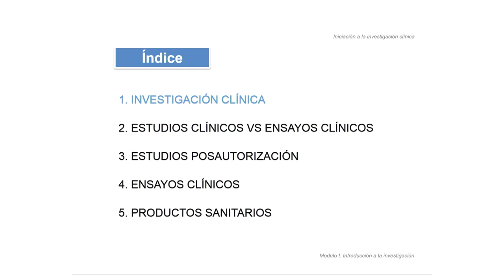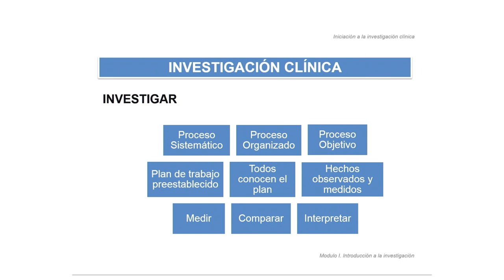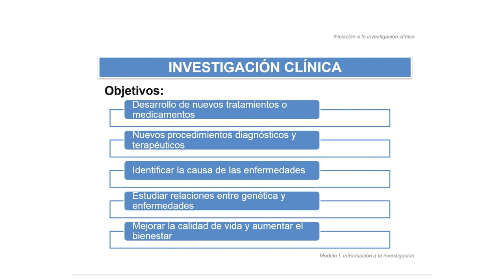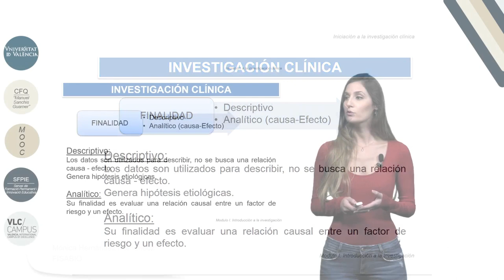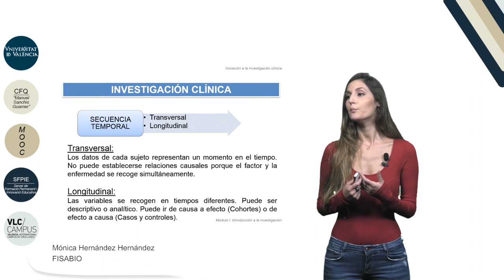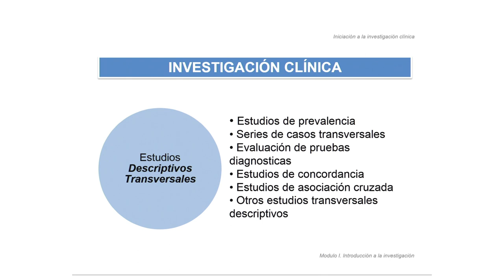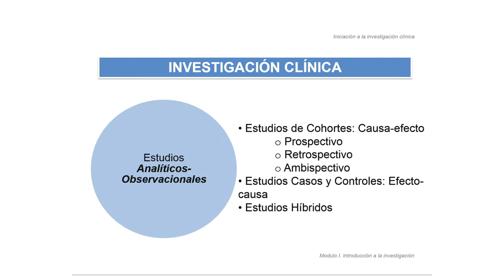1.1 Investigación clínica